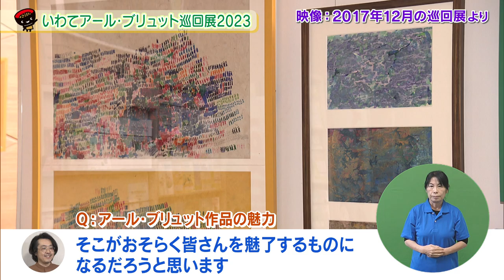【いわて！わんこ広報室】 第29回「いわてアールブリュット巡回展2023 ～独創性と魅力あふれる障がい者の芸術～」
2023年11月12日放送
自らの内面から沸き上がった感情を、絵画や陶芸などで思いのままに表現する作品「アールブリュット」。
今回は、12月から開催される「いわてアールブリュット巡回展2023」について紹介します。